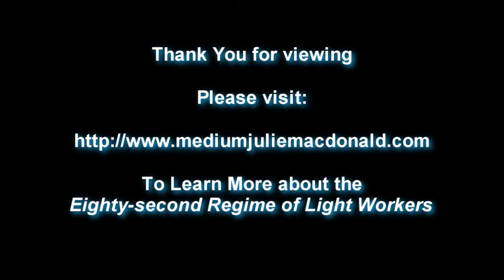82nd Regime of Light Workers - How to strengthen our spiritual practice?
The 82nd Regime of Light Workers answers the question "What are things we can do daily to strengthen our spiritual practice?" during a channeling session with the spiritual consortium on 11/09/2015 at Venture Inward in East Greenbush, NY.  Medium Julie MacDonald acted as the channel for the 82nd Regime during this public event.